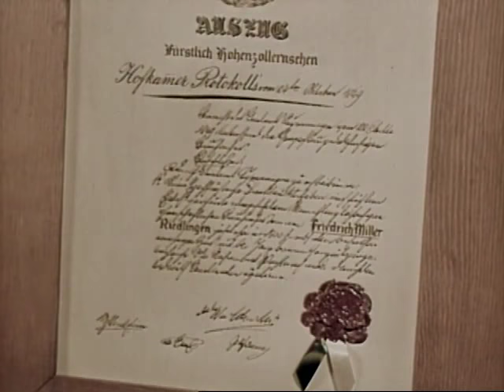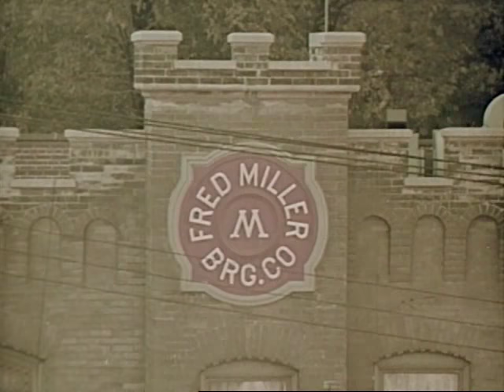With This Ring (1954)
100th anniversary presentation of Miller Brewing Co. with dramatized sequences.

Hollywood actor Arthur Franz portrayed Miller Brewing Company founder Frederick Miller in a 48-minute commercial film, With This Ring, produced in 1955. The movie, filmed in Hollywood, Milwaukee and Sigmaringen, Germany, followed the story of a fictitious "brewer's ring" allegedly passed on from generation to generation over the 100-year history of the Miller Brewing Company.